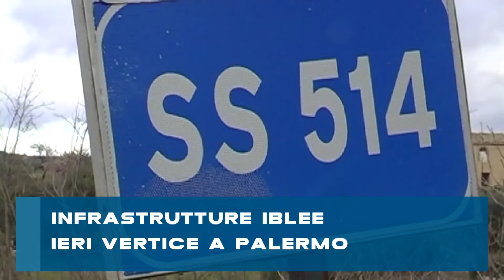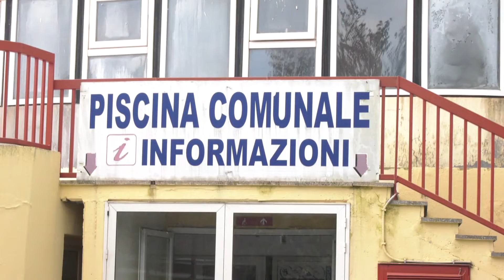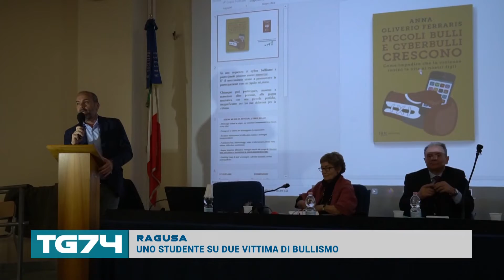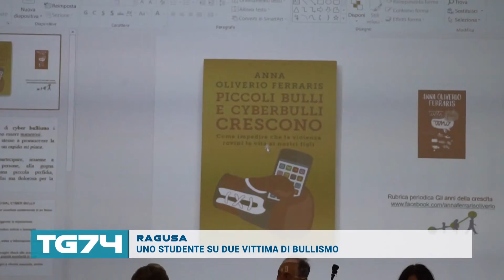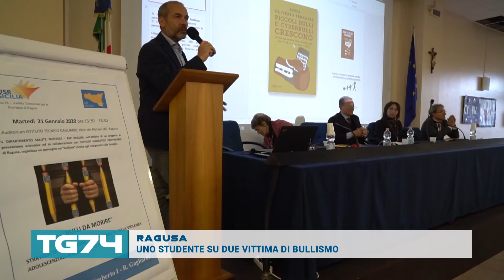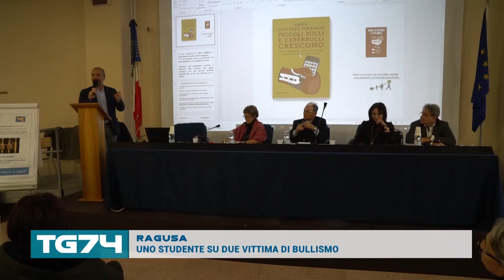TG 23 GENNAIO 2020